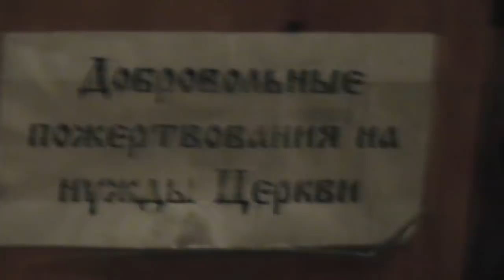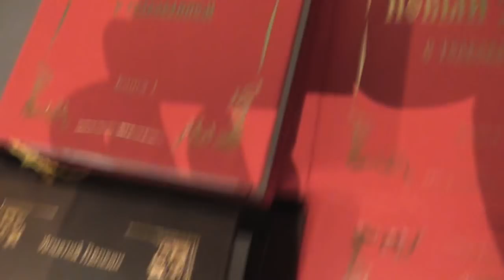Ко кресту и выход в трапезную. Кому собрание не нужно, он потерян будет. 24. 12. 2017